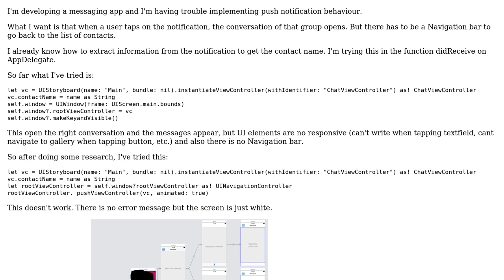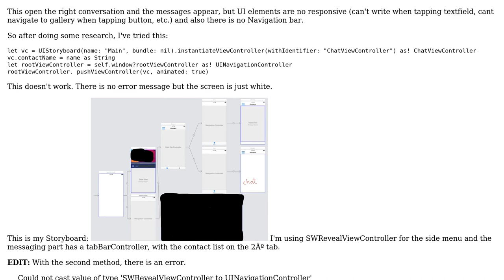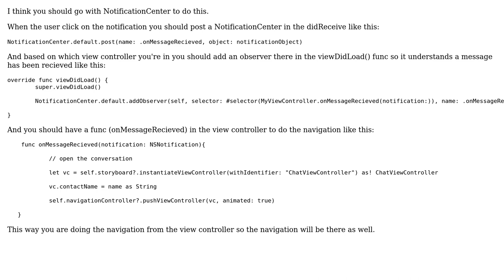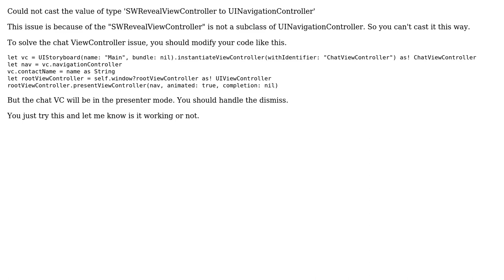Push to ViewController from AppDelegate with stack and navigation Bar (2 Solutions!!)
Push to ViewController from AppDelegate with stack and navigation Bar

With thanks & praise to God, and with thanks to the many people who have made this project possible! | Content (except music & images) licensed under CC BY-SA | Music | Images & others | With thanks to user Yluna user omar user Joseph and the Stack Exchange Network Trademarks are property of their respective owners. You are responsible for your own actions.